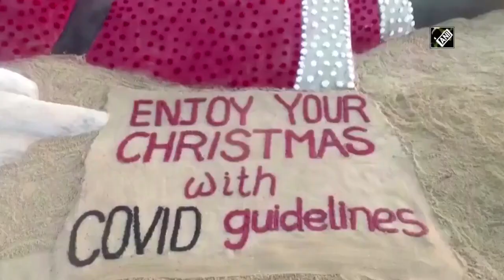ବିସାଳ ସାଣ୍ଟା କ୍ଲଜ୍ | Santa Claus's Sand Sculpture With 5,400 Roses In Odisha For Christmas | AD odia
Renowned sand artist Sudarsan Pattnaik created a 50-feet-long, 28-feet-wide sand sculpture of Santa Claus with about 5,400 red roses and other flowers on the occasion of Christmas at Odisha's Puri beach.(Video credit: ANI